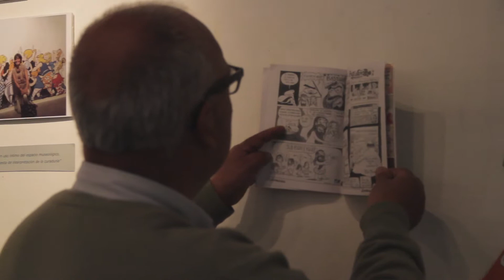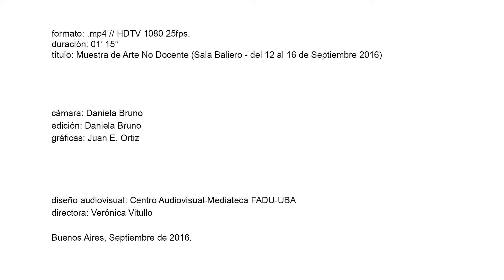Muestra en sala Baliero: 1° Muestra de Arte No Docente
cámara: Daniela Bruno
edición: Daniela Bruno
gráficas: Juan E. Ortiz

FADU, UBA